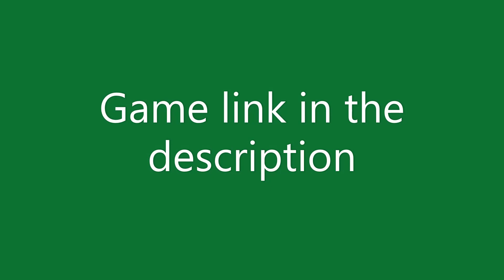An unexpected nightmare mode TRFR (survival)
An unexpected nightmare mode lol anyways here is the game